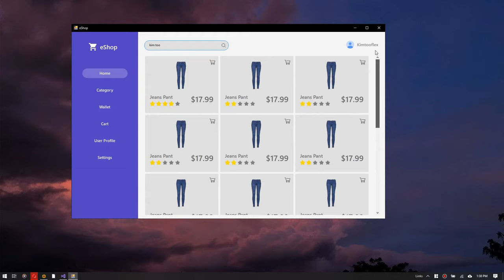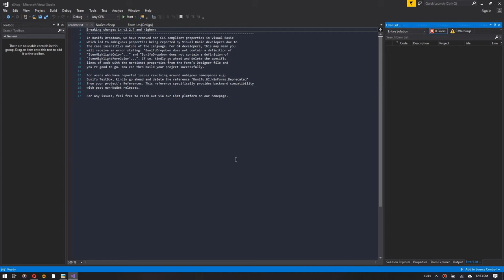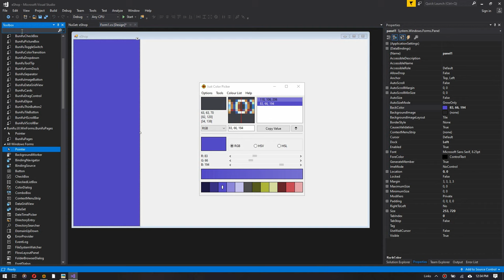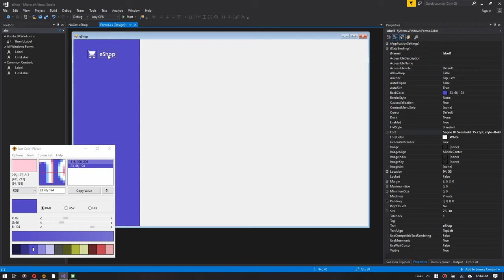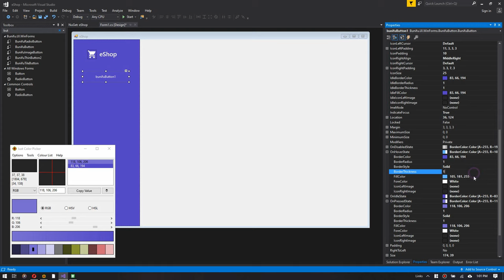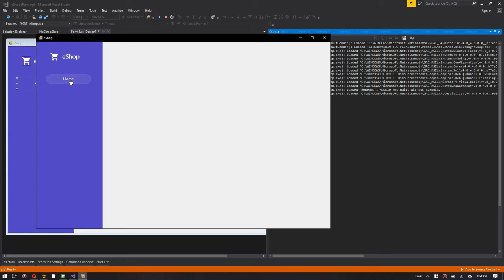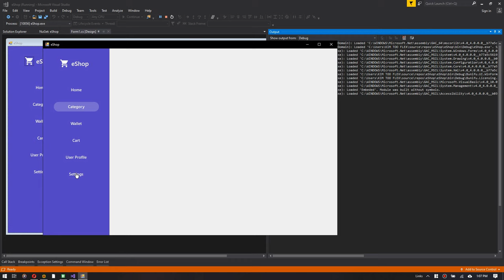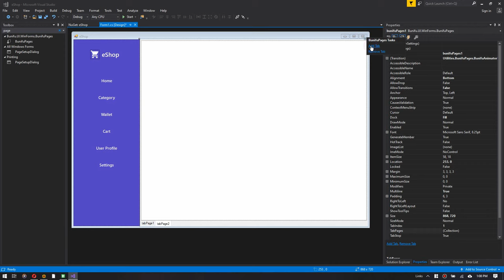eShop UI design concept with Bunifu - C# WinForms